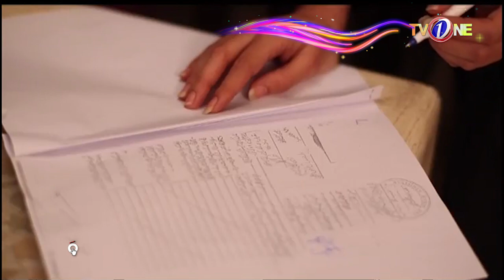Parizad | Promo 7 | TV One Classics Drama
Do love and marriage always go together?

Parizad is madly in love with Ali.
But to save her family’s honour she must marry Mansoor Sahib – a rich but very conservative widower and father of two teenage girls.
But just when Parizad has accepted her fate, Ali comes back into her life. Will Parizad sacrifice her marriage – or her love?

Starring: Sumbul Iqbal, Faisal Rehman, Azfar Rehman
Directed By: Shayan Iqbal
Written By: Erum Wasi & Saima Wasi
Produced By: A & F Production